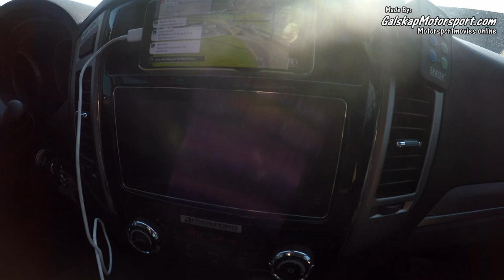Galskap`s Vlogg Episode 2 Rally Vårsleppet på Lista 2019